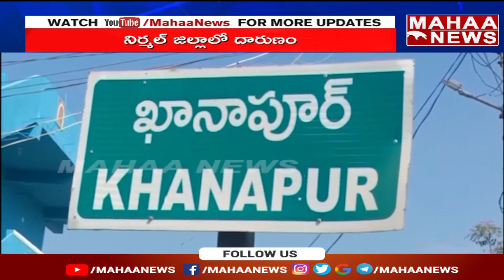నిర్మల్ లో దారుణం .. స్థానికుల సహాయంతో వాగు దాటి వచ్చిన గర్భిణీ | Mahaa News